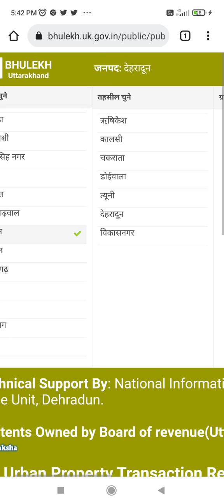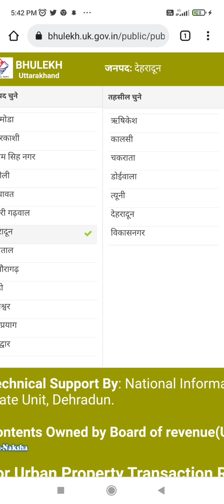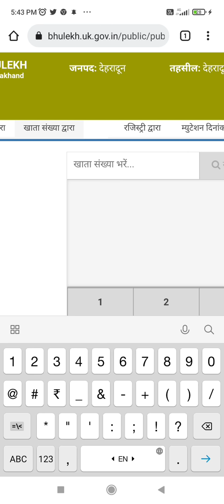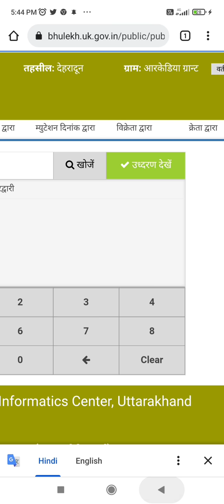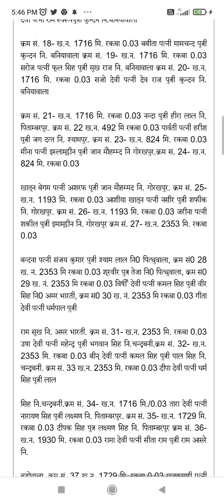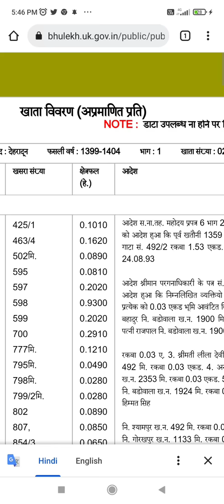जमीन लेने से पहले ऐसे जाचें कागज I दाखील ख़ारिज कैसे जांचे I Mutation Check